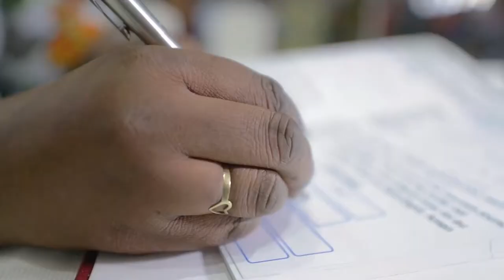Goma mariage de Pronce Bagheni & Zaina Godlive.13.11.2021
produit par Hdv Alliance Media.
réalisé par Moïse musafiri
images de Moïse,Emmanuel et de Gaston.